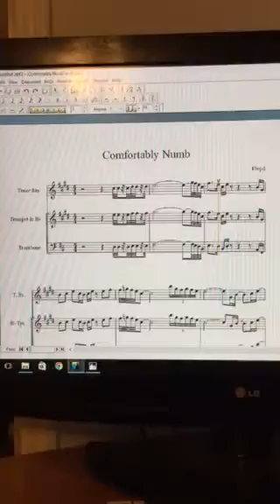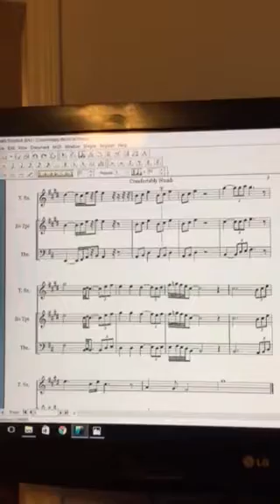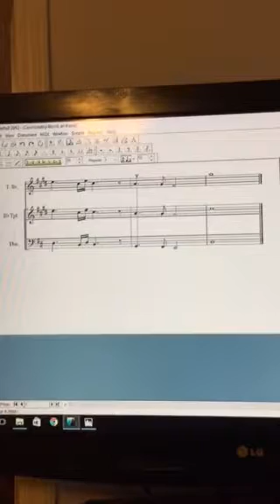Comfortably Numb Disco Floyd Horns